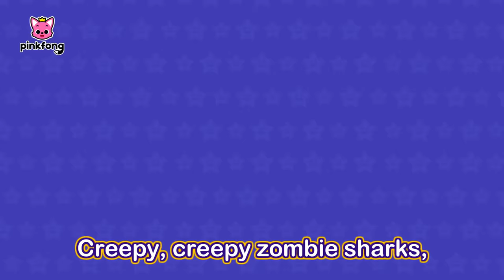Chumbala Cachumbala Dance 🎃💀 and more! | Halloween Song | Dance & Sing Along | Pinkfong Baby Shark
BOO! 🎃 Happy Halloween with Pinkfong!

You're watching "Chumbala Cachumbala Dance", an educational and interactive series prepared to you by Pinkfong!

⭐️Time Stamp⭐️
00:00:00 Chumbala Cachumbala Dance
00:02:49 Halloween Costume Party
00:04:41 Skeleton Band
00:06:00 Chumbala Cachumbala Dance
00:08:37 Halloween Dance Party
00:09:44 Halloween Sharks
00:11:18 Halloween Sharks
00:12:51 Halloween Zombie Sharks
00:14:38 Halloween Cars
00:15:55 The Spooky Bus (3D)
00:17:05 Go Away, Monster!
00:20:08 Witch Sharks' Halloween Treats
00:23:12 Baby Shark's Halloween Freeze Dance
00:26:22 Peekaboo! Baby shark Babysits on Halloween
00:31:51 Chumbala Cachumbala Dance
00:34:30 Chumbala Cachumbala Skeleton Pirates
00:37:16 Halloween Haunted Amusement Park
00:40:29 Day of the Dead with Baby Shark
00:42:03 Baby Shark Halloween Bus
00:43:32 Halloween Hide and Seek with Shark Family
00:53:13 Halloween Mermaid Wedding
00:54:44 Halloween Sharks